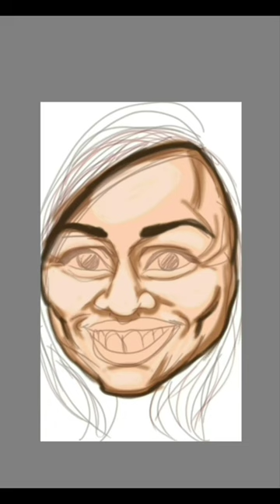Rosie Pérez birthday drawing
Happy birthday Rosie Pérez
"In my circle of friends, I've always been loud and funny and talkative. But as soon as I step out of that circle, I get very quiet and introspective. I don't want the spotlight on me.
You have to believe in yourself. You need to have the audacity to be great."